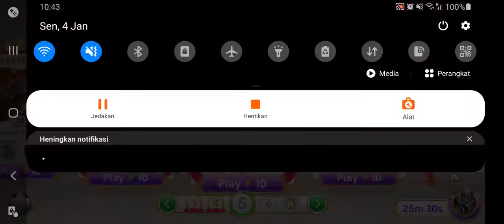June's Journey || Scene 24 # Chapter 5.